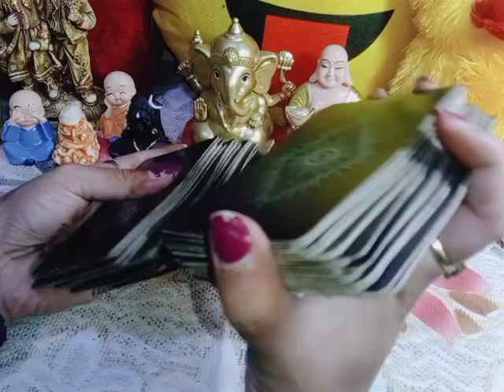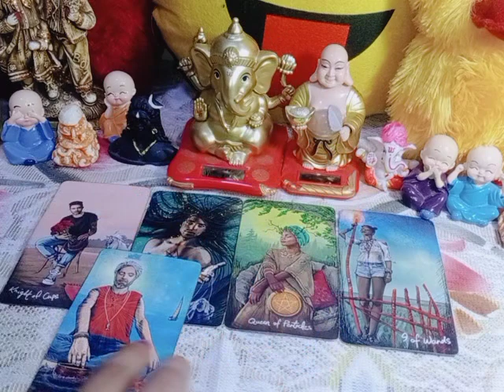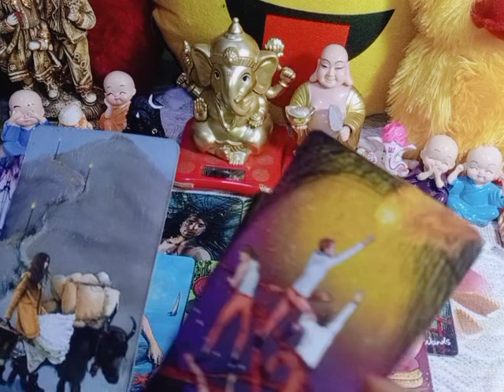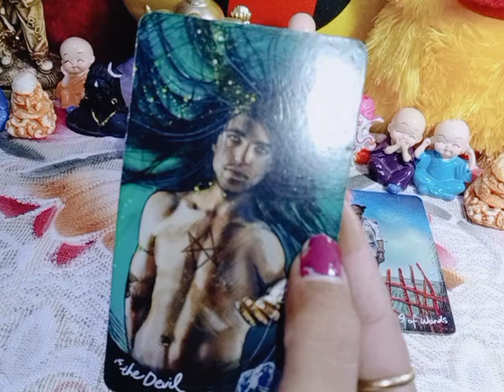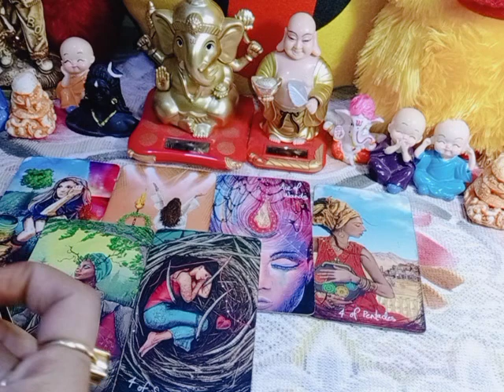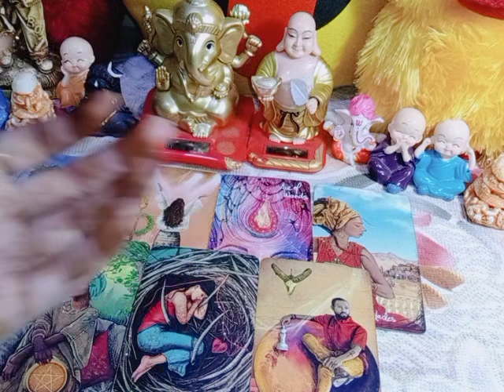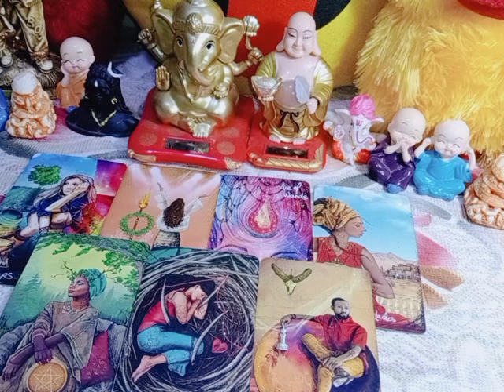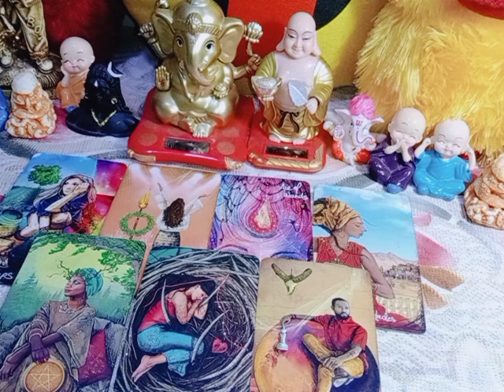~Future Of Love~ What Is The Future Of Your Love Life आपके प्रेम जीवन का भविष्य क्या है (Timeless)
(Tarot card reading ke liye)👇
\ 444_tarot__universalhealing

love form
Shivangi Shrivastava